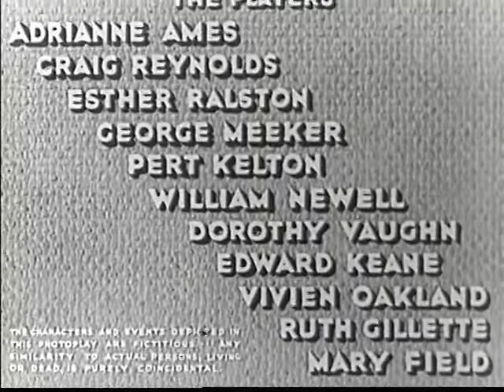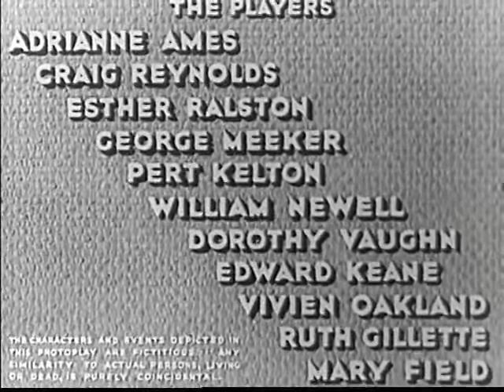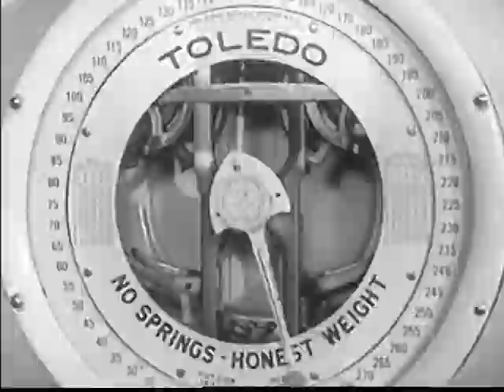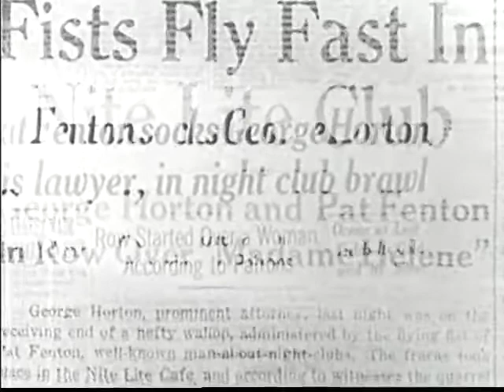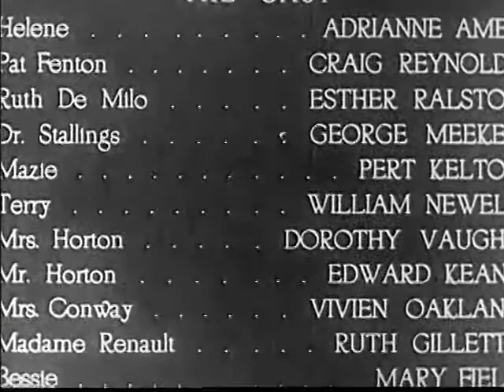SLANDER HOUSE | 1938 | Comedy | Full Movie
Slander House (1938)

A columnist (William Newell) searches for gossip at a beauty parlor.